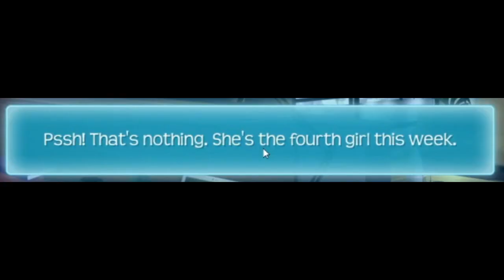Desperate In Huniepop 2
These next few clips have all been taken from my Huniepop 2 Series!